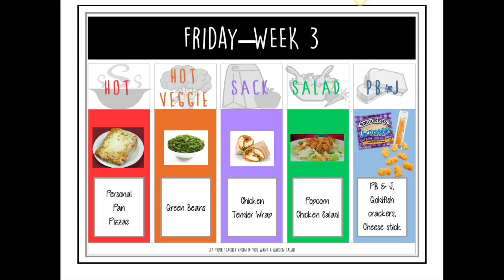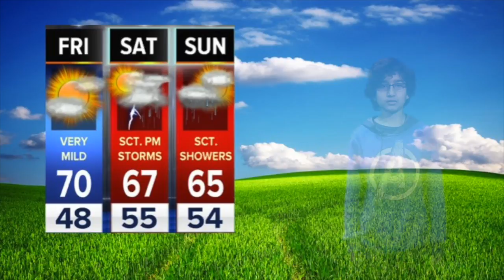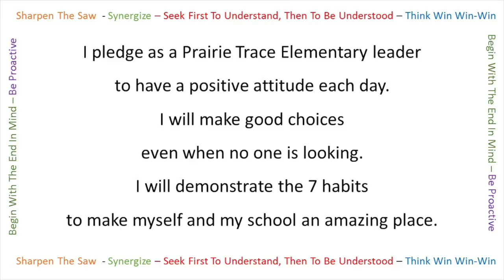WPTE - March 24, 2017